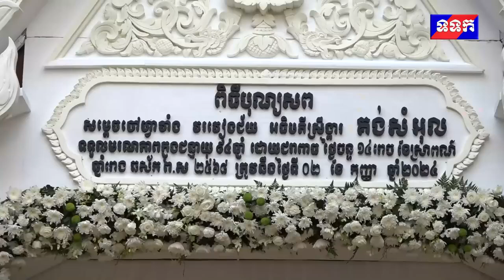គណៈប្រតិភូតាមបណ្តាក្រសួង ស្ថាប័ននានា អញ្ជើញដាក់កម្រងផ្កាគោរពវិញ្ញាណក្ខន្ធសព សម្តេចចៅហ្វាវាំង